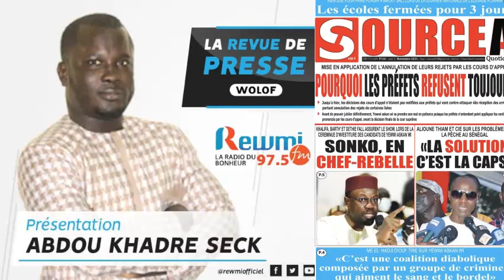REVUE DE PRESSE DU 22 11 2021 AVEC ABDOU KHADRE SECK WLF